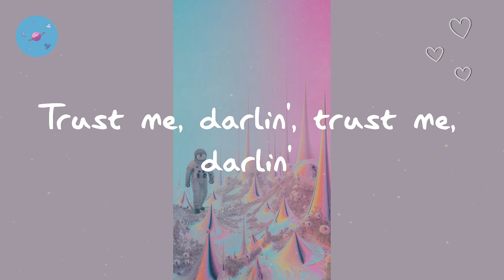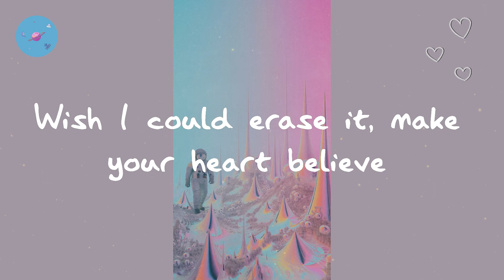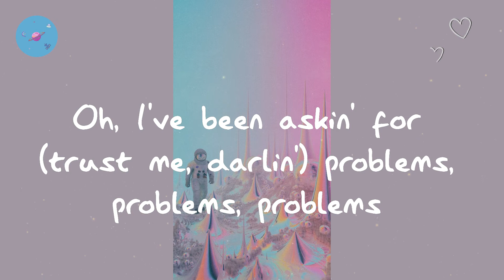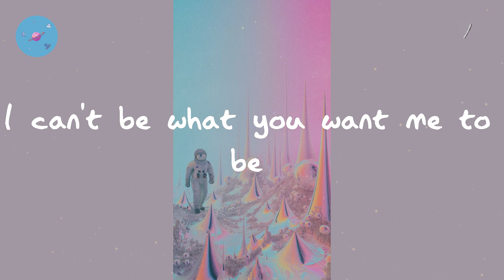Imagine Dragons - Bad Liar (Lyric Video)